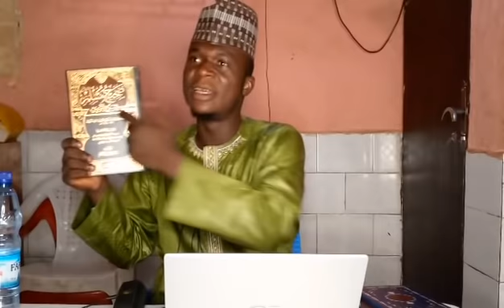Karyan Abduljabar Ya Kare angano inda Yake Kwaso Zagin Sahabbai Yayansa Sheikh Karibullah Ya Tona...